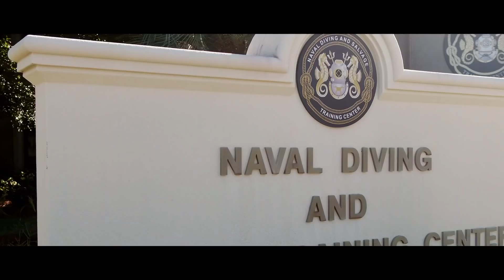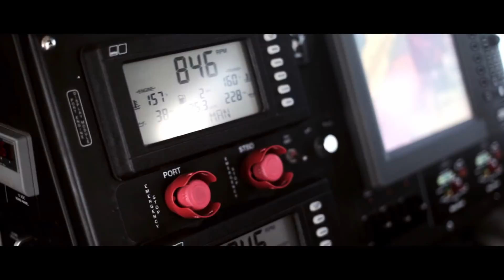Naval Support Activity Panama City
PANAMA CITY, Florida - Naval Support Activity Panama City is the premiere training site for all military divers and allied nations. It also happens to be home to scientific and engineering research and one of the largest test and evaluation labs in the Navy. Check out the video and discover what this small base does in a very big way! (U.S. Navy video by Navy Diver 1st Class Mariano Lorde/Released)